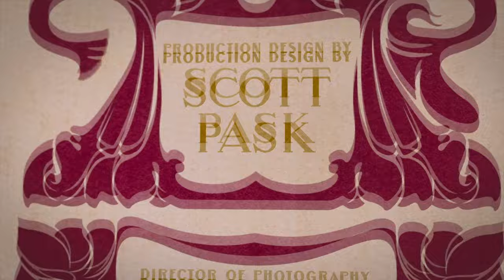John Mulaney - Dark Thoughts (Baby J 2023)